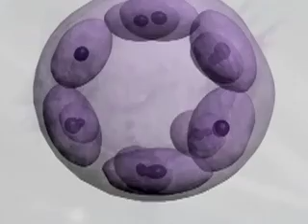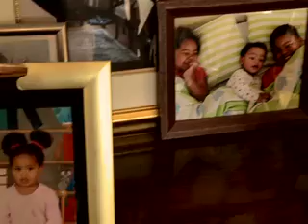Youth Preservation and Stem Cells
Scientists may not have found the fountain of youth just yet, but there are many people who believe that stem cells may be it. We find out why there is so much buzz around these cells, how they are already being used in cosmetic medicine, and why Dali Tambo harvested stem cells to protect his kids.

The Dr Mol Show on SABC3 - Season 3 Ep 4 (13)